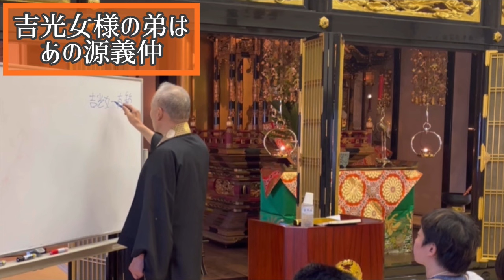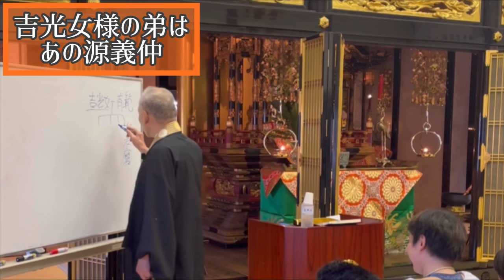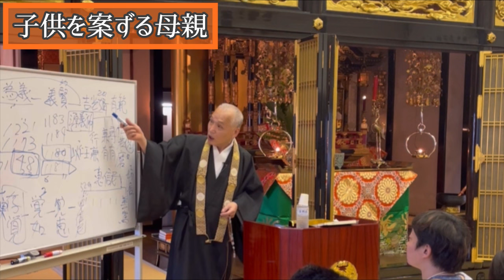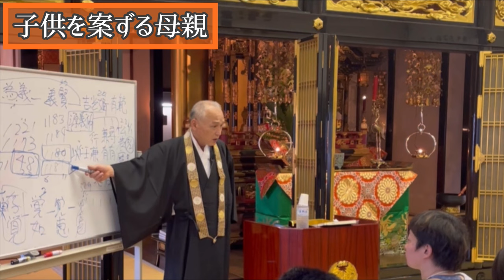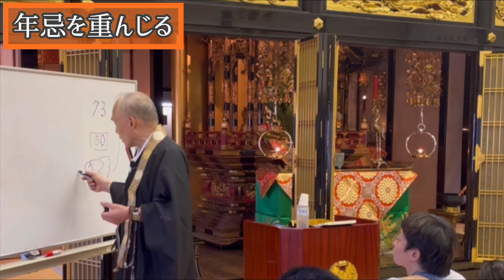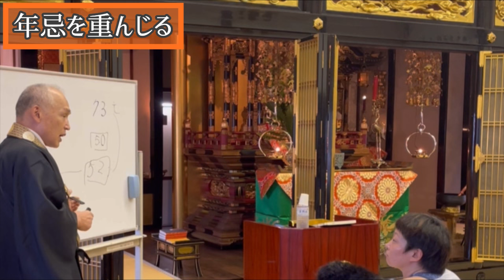お説教『親鸞聖人、激動の時代』2024.5.3「宗祖御誕生会」御講師 長谷川毅正師【いんじゅん爺や】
長谷川先生御出演YouTube

お説教「同体の慈悲」聖徳太子　孝養の姿　長谷川毅正師　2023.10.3【いんじゅん爺や】

2023年5月3日 宗祖御誕生会　長谷川毅正師　【いんじゅん爺や】本願寺派布教師　紫雲山西教寺住職

余方山因順寺の公式キャラクターのいんじゅん爺やです。
真宗や因順寺のことを紹介致しますので、興味のある方は最後までご覧下さい(^^)

【七高僧シリーズ】

いんじゅん爺やの似顔絵募集中！
ペンネームと画像データを下記のメッセージにお送りください(^^)よろしくお願いします致しますm(_ _)m

Instagram 余方山因順寺

facebook 深澤雅文

いんじゅん爺やおすすめチャンネル😊